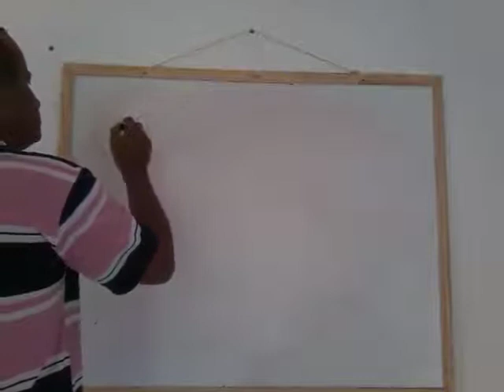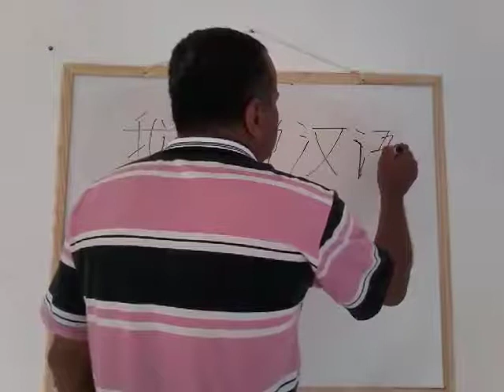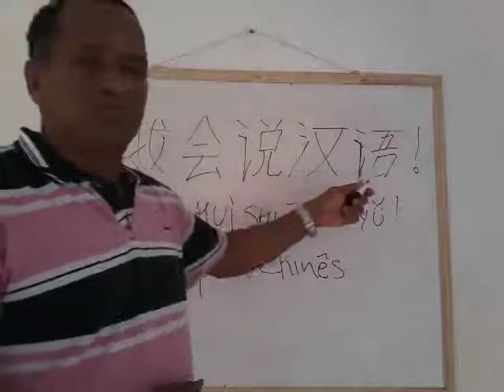Eu falo chinês